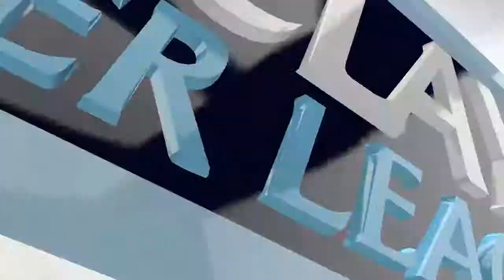FIFA 14 Karrier Mode #5[LIVERPOOL]Southamp OP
Kan vi FÅ 5LIKES på denne video???. Husk og skrive vilken spiller i syntes jeg skal købe til holdet:)
SPILLER PÅ COMPUTER!!!